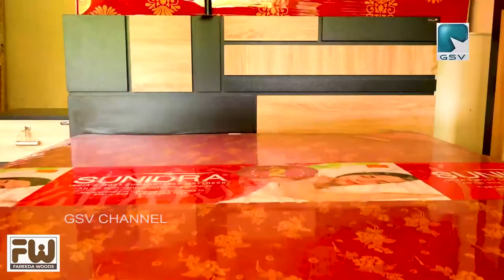ഇരിങ്ങൽ പപ്പൻ മെമ്മോറിയൽ സ്പോർട്സ് & ഫിറ്റ്നസ് സെൻറ്ററിൻ്റെ ഉദ്‌ഘാടനം ജനുവരി 26 ന് നടക്കും